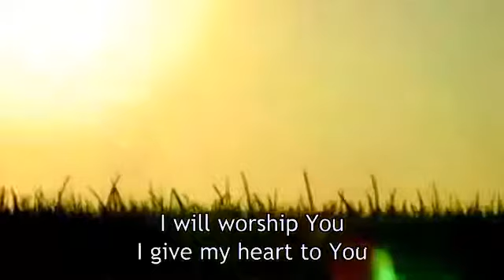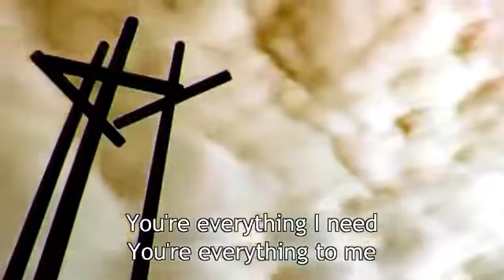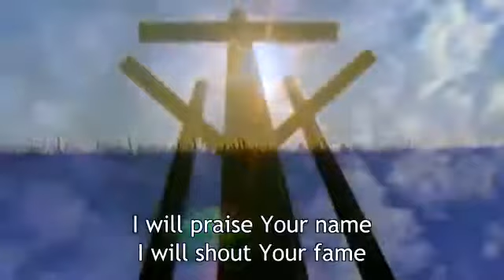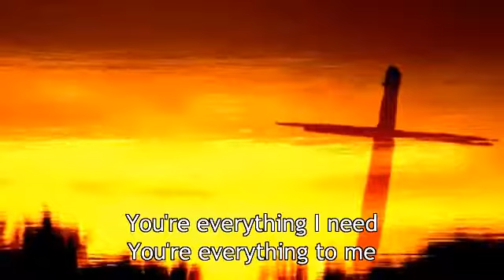GOD of ALL my LIFE open our spiritual eyes to your biblical TRUTH May 2018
God of all my life Creator of our every breath open our spiritual eyes to your biblical TRUTH

BREAKING Iran NO Renegotiating or add to nuclear deal threatens Trump if leaves it on May 12 2018

BREAKING Chuck Missler 83 in HEAVEN Today - Bible Prophecy END TIMES News Update May 1st 2018

DAVE HUNT Final Hour the Coming Antichrist one world religion Armageddon A Woman Rides the Beast

Breaking Israel and/or USA Bunker busting missile strikes on Syrian bases destroying Iran missiles in Syria April 30 2018 News

BREAKING Israel plans to attack Tehran Iran if Tel Aviv Israel is attacked April 27 2018

Final Hour End Times News Update Last Days Bible Prophecy UFO's Aliens Fallen Angels Nephilim 2018

BREAKING Russia test fires Satan 2 Nuclear Capable missile able wipe out entire countries April 2018